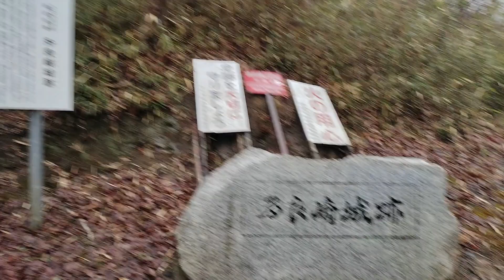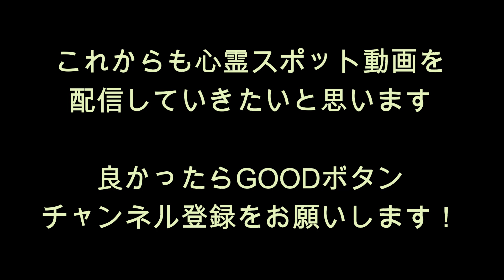心霊マニア 多良崎城跡前の道路（茨城県）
・『多良崎城跡前の道路』

茨城県ひたちなか市大字足崎に存在する多良崎城跡前の道路。

「多良崎城跡」には鎌倉時代末から南北朝時代の「地縛霊」が現れることは有名ですが、この道路では、バイク事故で亡くなった方の「地縛霊」が現れるということです…

バイク事故が多発するためか、この道は「二輪車通行禁止」となっています。

ここは80年代バイクブームでローリング族が攻めていた道のようです。
当時はパブリックと呼ばれていました。‪